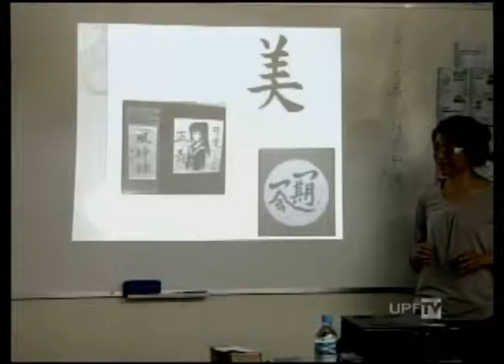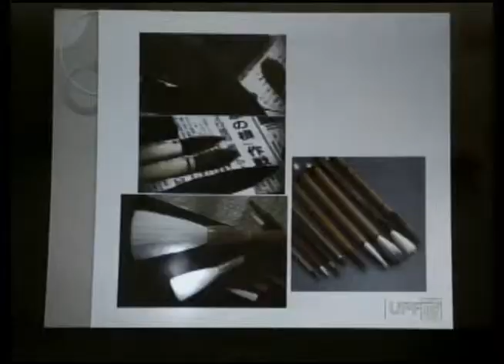UPFTV - Oficina Japonês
Você já ouviu falar na técnica Shodo?
Conheça então, uma das artes mais tradicionais e antigas do Japão.

Reportagem: Roger Gritti
Narração: Fábio Eberhardt
Imagens: Moacir Prestes